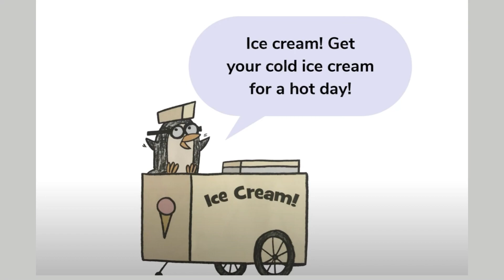Should I Share My Ice Cream? 😊 By Mo Willems 📖 READ ALOUD Online Storybooks by Ms. Corey 💗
Should I Share My Ice Cream?  By Mo Willems  READ ALOUD Online Storybooks by Ms. Corey. Gerald is careful. Piggie is not.
Piggie cannot help smiling. Gerald can.
Gerald worries so that Piggie does not have to.
In Should I Share My Ice Cream? Gerald has a big decision to make. But will he make it in time?

Written by: Mo Willems

You can learn about the author, see other inspiring books and support their work at this

TIMESTAMPS
00:00 - Intro
00:11 - Read aloud story begins
02:52 - Outro

Come back for more read-aloud videos with Corey Anne Abreau.
Cute Books 4 Kids on YouTube

Should I Share My Ice Cream
Should I Share My Ice Cream Read Aloud
Online Storybooks
Should I Share My Ice Cream Book
Should I Share My Ice Cream Mo Willems
Mo Willems Books
Should I Share My Ice Cream Story
Mo Willems Read Aloud
Books for kindergarten
Read Aloud
Storytelling books online
Kindergarten books to read
Free Read aloud books
Storyline Online
Read aloud preschool - 3rd grade
Read aloud kids
Short stories online
Read Aloud Book
Kindergarten Read Aloud
Free Books to Read on YouTube